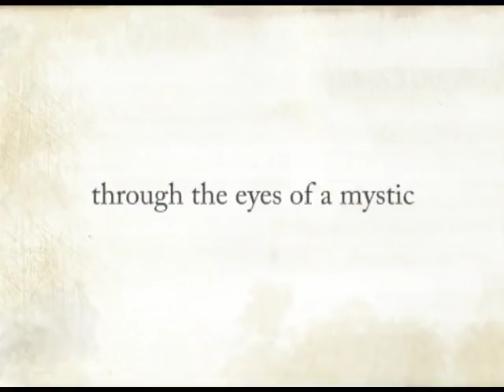Que se passe-t-il après la mort? | Sadhguru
Un aspirant demande à Sadhguru ce qui se passe après la mort.

Sadhguru parle de divers enseignements de Jésus ainsi que d'autres à travers l'histoire puis explique que le moyen le plus sûr de connaître la mort est de connaître cette vie-ci à 100%.